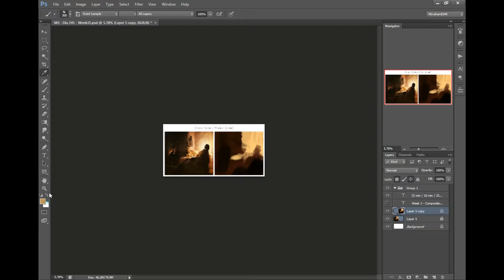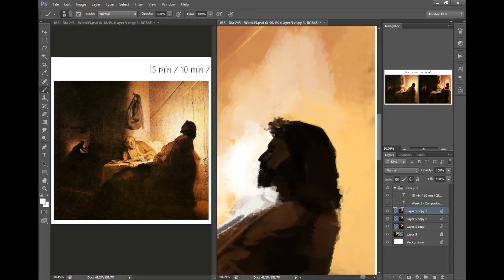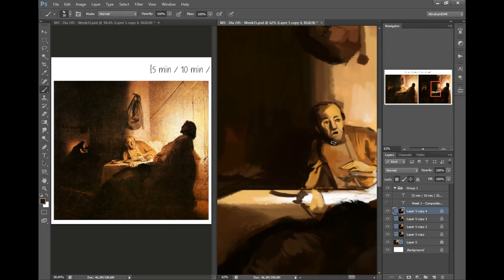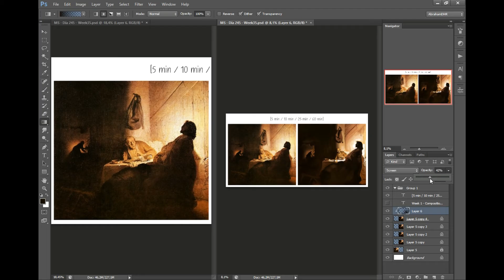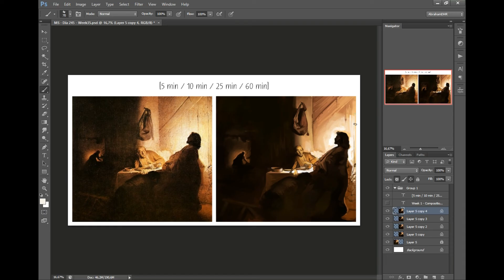Speedpainting: Master Study 245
"Supper at Emmaus (1628)" Rembrandt Van Rijn